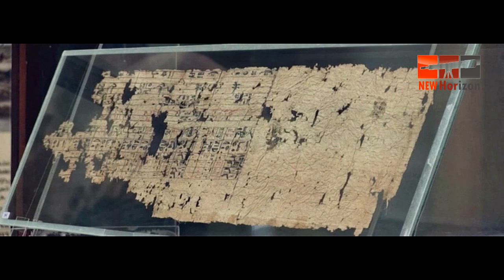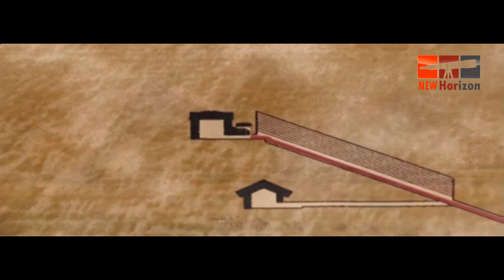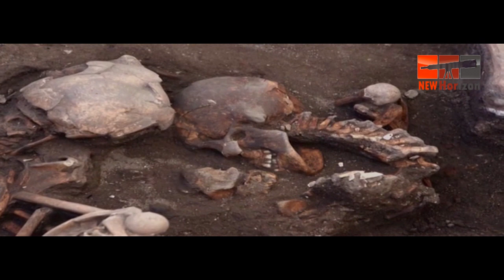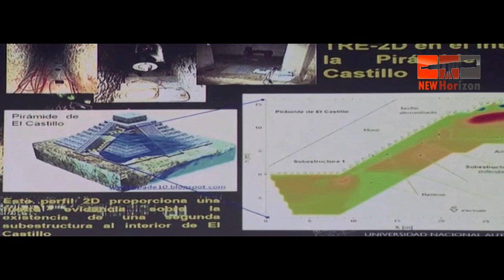Trái đất bí ẩn : BÍ ẨN NHỮNG KIM TỰ THÁP - Khám phá thế giới - Thuyết minh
Trái đất bí ẩn : BÍ ẨN NHỮNG KIM TỰ THÁP